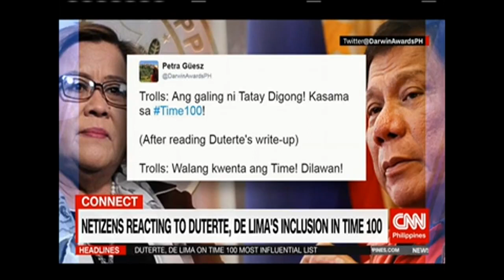Netizens reacting to Duterte, De Lima's inclusion in Time 100